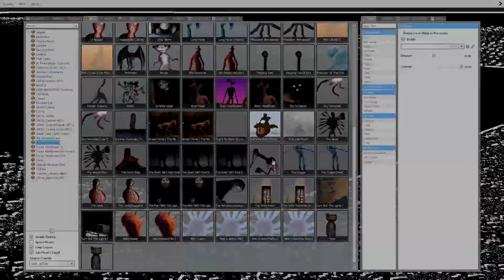disturbing images in liminal hotel